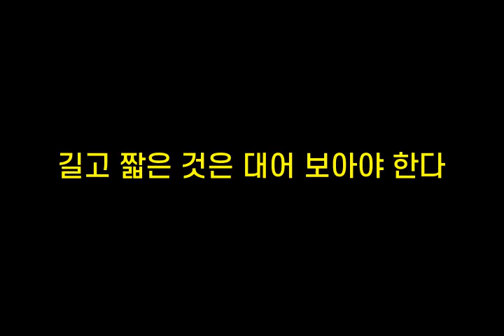기억력향상, 치매예방 초성퀴즈, 속담퀴즈 #279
1. ㅅㄷㄴ말ㅎㄷ
 2. ㄱㄱㅉㅇㄱㅇㄷ어ㅂㅇㅇㅎㄷ
 3. ㄴㅅㅁㅇㄷㄷㅇㄸ는ㄷ
 4. 도ㄷㅁㄱㅅㄹㅁㄱㅊㄷ
 5. ㄱㄱㅇ은ㅁㅇㄱㄴㅂㅇㅇㅇㄷ